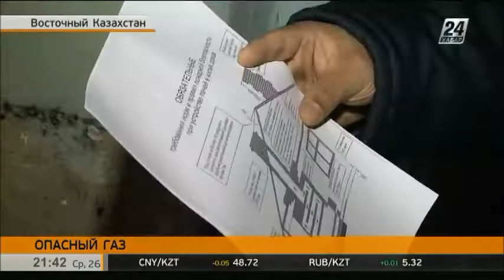Больше всего случаев отравления угарным газом зафиксировано в ВКО